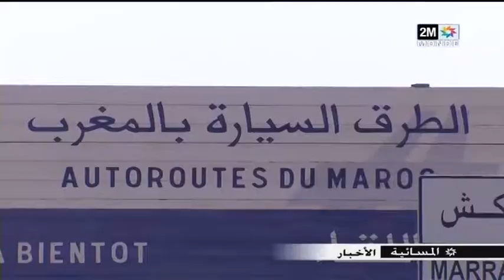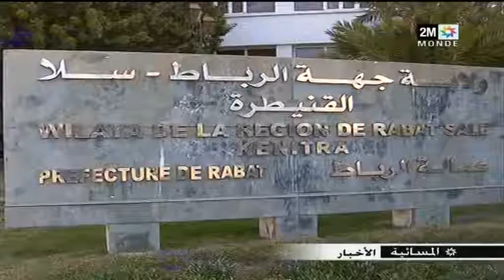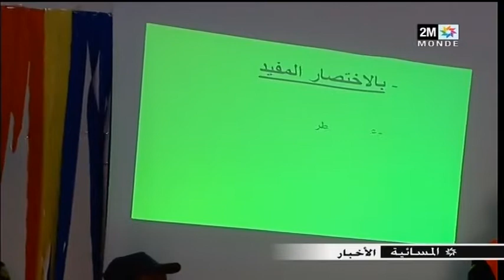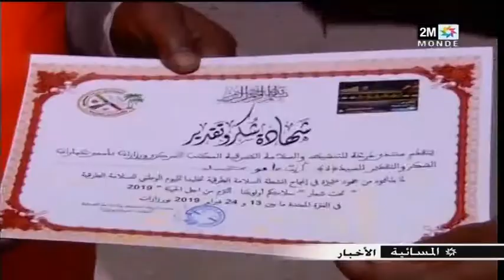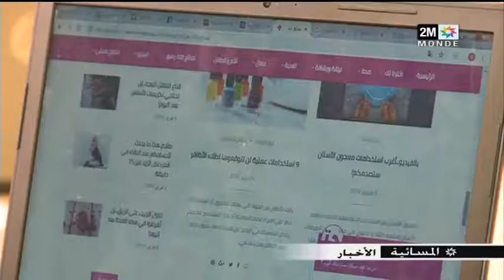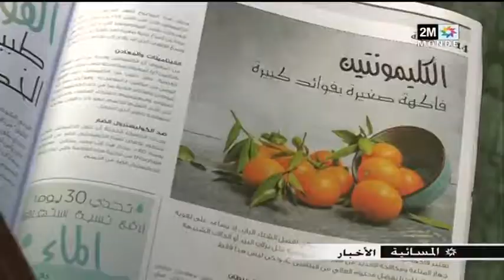2M TV - 2019/02/19 : أخبار المسائية كاملة للقناة الثانية الثلاثاء